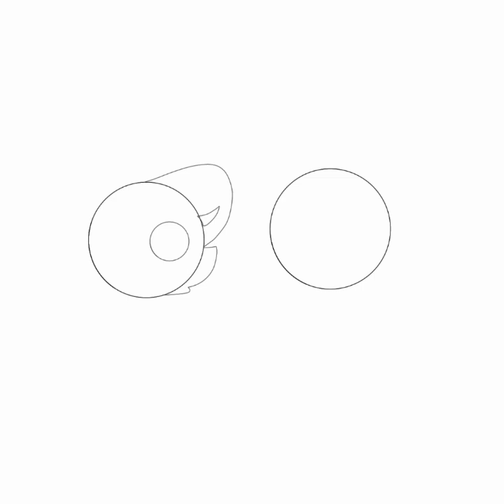Golden Hour// SpeedPaint Remake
Rosie x Jake moment hehehehehe